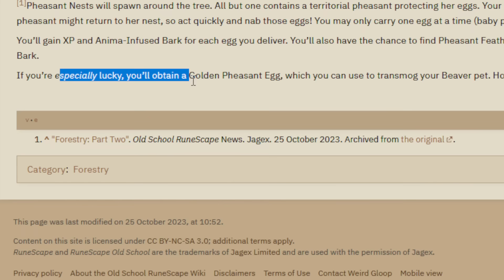BONFIRES & RESTING [OSRS] IS HERE!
second forestry update made 2h woodcutting axes (felling axe)
resting in osrs too lol
campfires/bonfires added